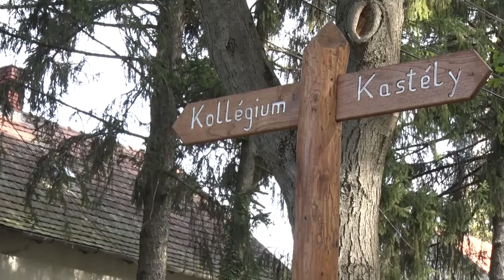Déli ASzC Apponyi Sándor Mezőgazdasági Technikum, Szakképző Iskola és Kollégium, Lengyel